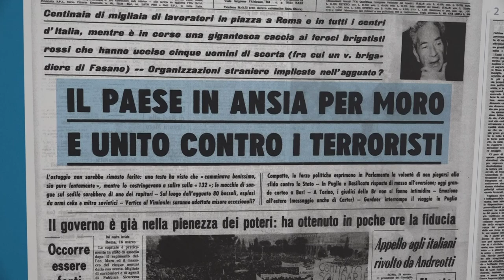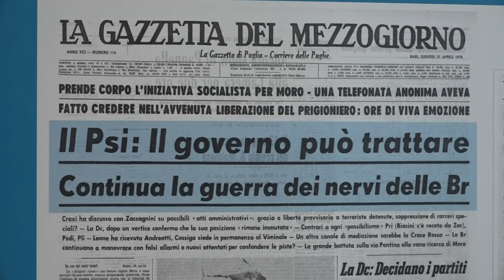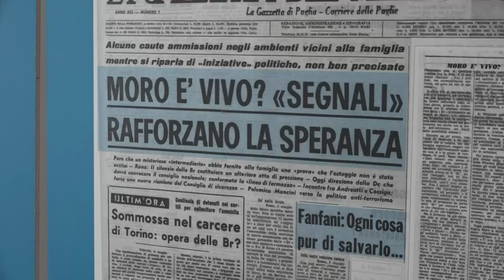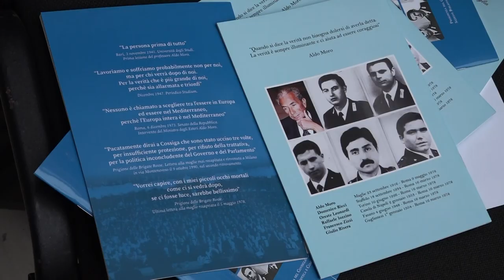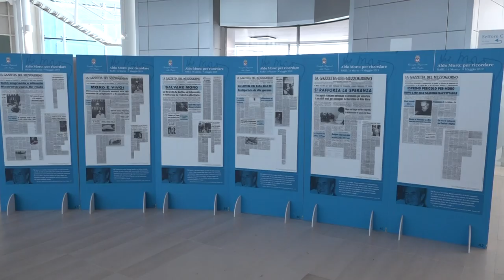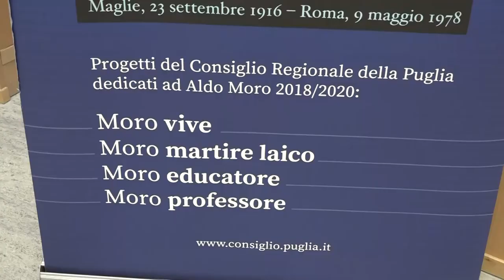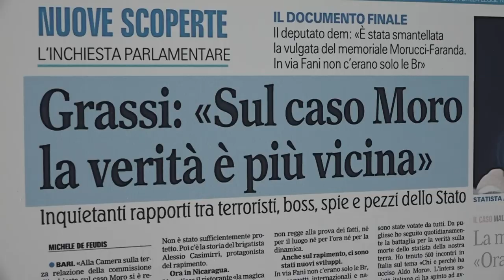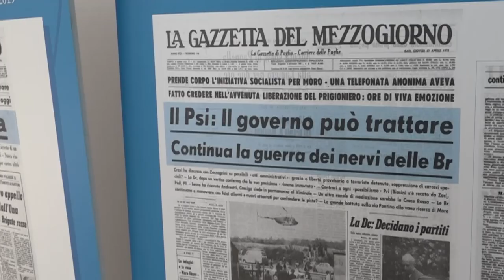Approfondimento. Il ricordo di Aldo Moro attraverso le prime pagine della Gazzetta in Regione Puglia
Una memoria di Moro che torna attuale a pochi giorni dal 41mo anniversario del rapimento, celebrato nella nuova sede del Consiglio regionale della Puglia da una mostra con le prime pagine della Gazzetta del Mezzogiorno di quei giorni.